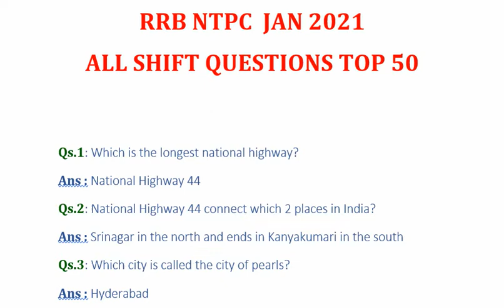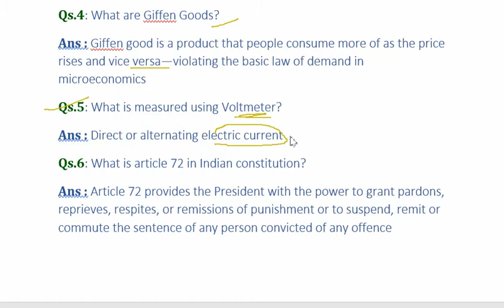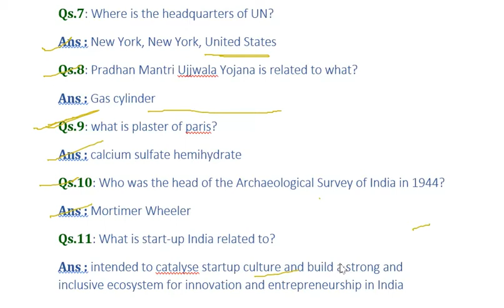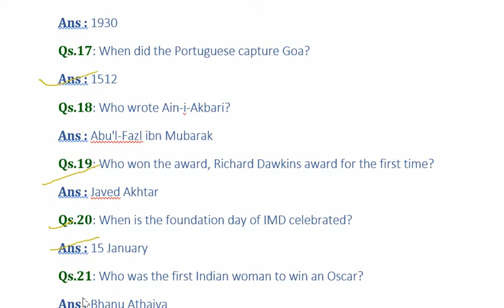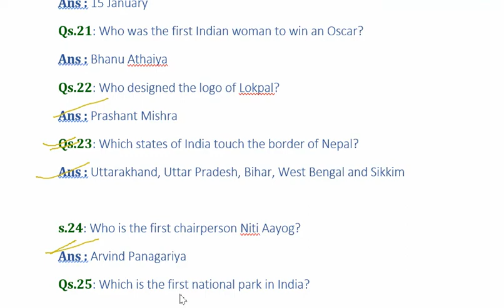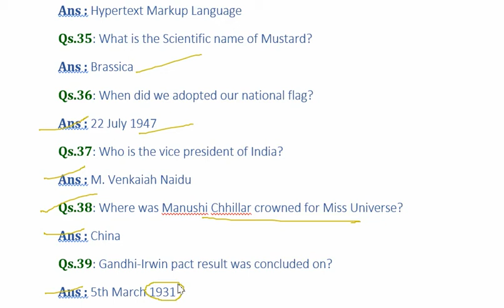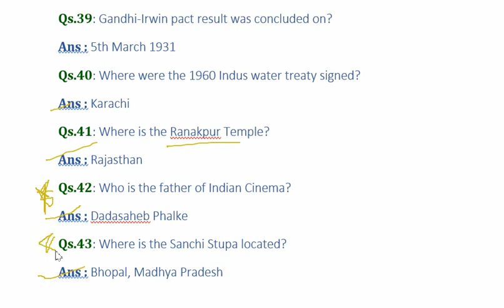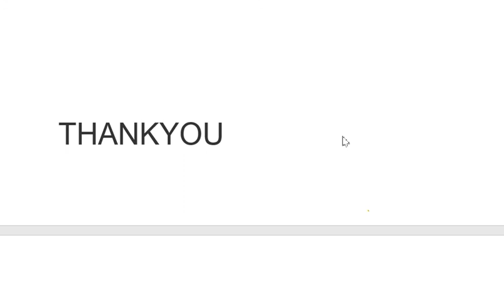RRB NTPC JAN 2021 ALL SHIFT QUESTIONS ASKED | repeated questions